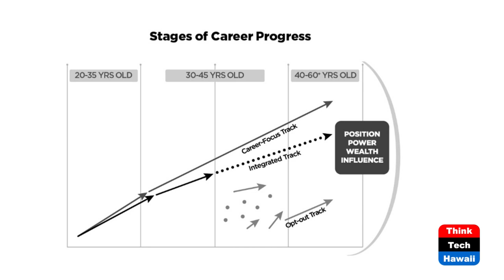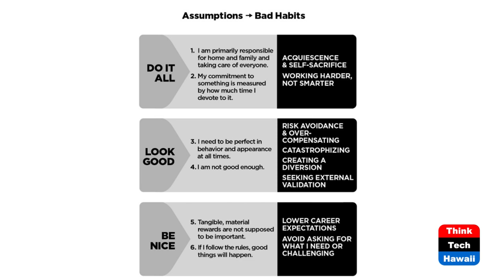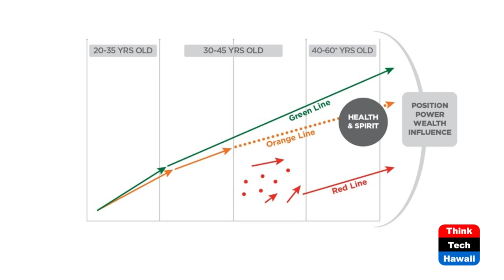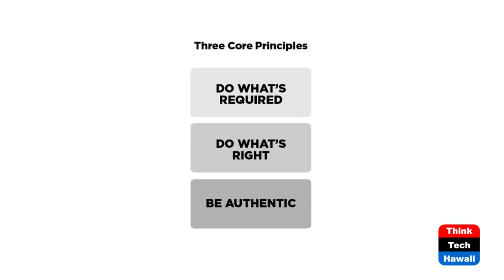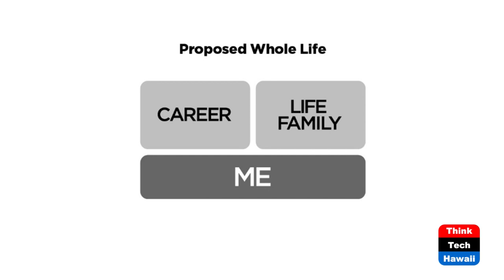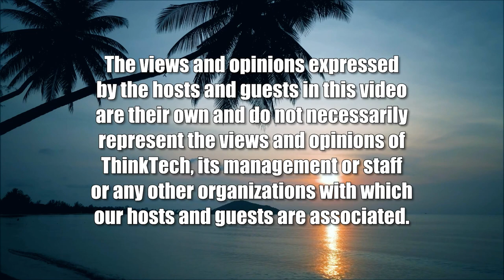The Interior Journey to Creativity (The Creative Life)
From Work-life Balance to Wholeness.  The host for this show is Phyllis Blees.  The guest is Michelle Waters.

Author and leadership coach Michelle Waters shares her journeys to discovering the unlimited and timeless source of creativity achieved in a life of wholeness.

Her first was her professional life 'exterior' journey to achieve a 'whole life' through work-life balance. It culminated in the book: The Orange Line: A Woman’s Guide to Integrating Career, Family & Life. Waters shares her methodology for accessing the 'Orange Line'—a new career track for enjoying a robust, whole life which integrates work, family, and self—and avoiding the debilitating effect of 'The Feminine Filter.'

Her second was her personal life 'interior' journey to a life beyond the Orange Line, namely to a life of wholeness and our personal reservoir of creativity. We learn how to take the interior journey—one of inner transformation, regardless of complexity, chaos and uncertainty.